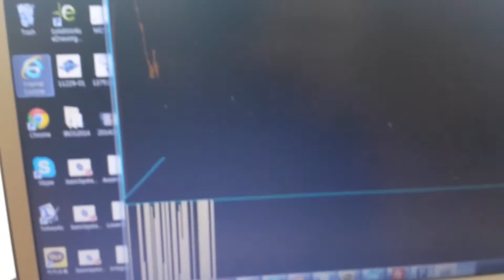Heart pulse sensor